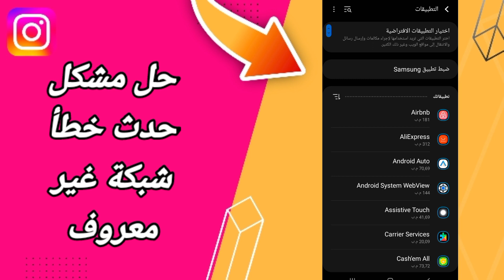كيفية طريقة حل مشكلة حدث خطأ شبكة غير معروف على تطبيق انستقرام Instagram 2023